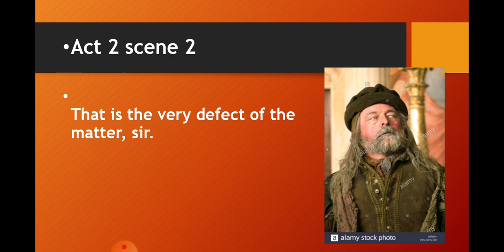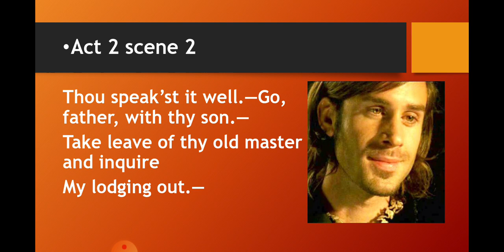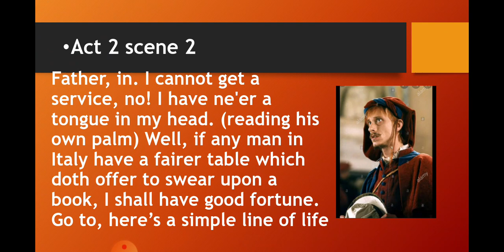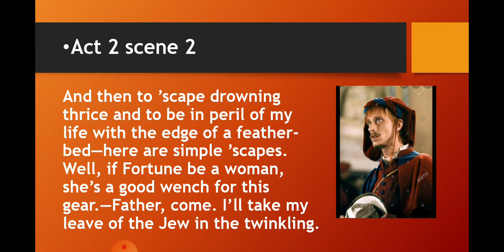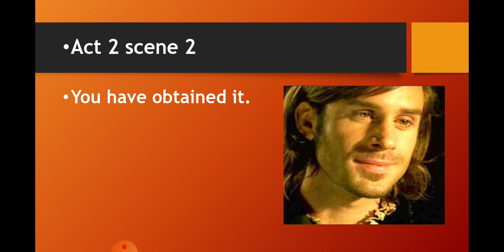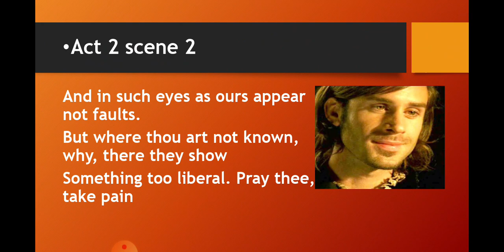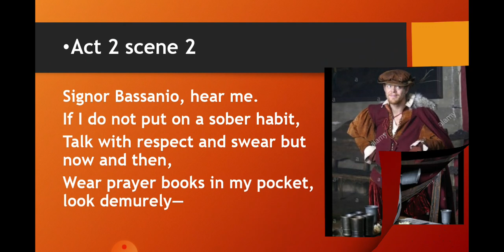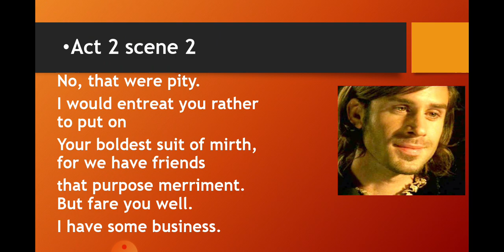Merchant of Venice act 2|scene 2|part 4| end of act scene 2 explanation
Here Gratiano persuaded Bassanio to take him to Belmont .But Bassanio put some conditions.

GRATIANO

   Signor Bassanio, hear me.

If I do not put on a sober habit,

Talk with respect and swear but now and then,

Wear prayer books in my pocket, look demurely—